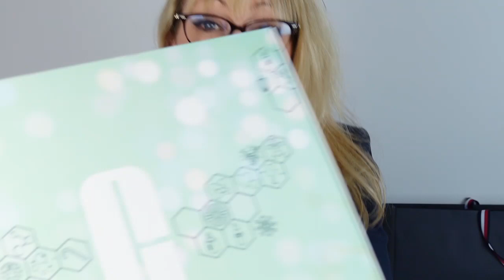SAC A MAIN TOMMY HILFIGER, DECO et SAUVETAGE D'UN CHIEN - VLOG